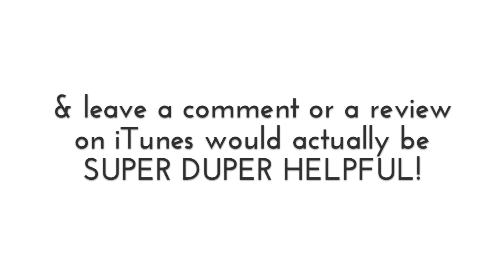FILIPPA SALOMONSSON on WWRadio 042